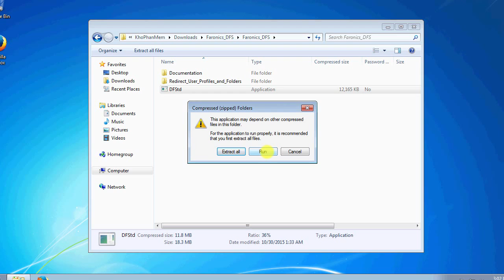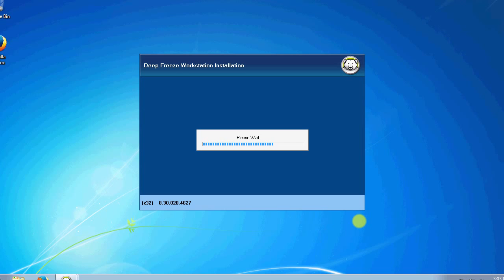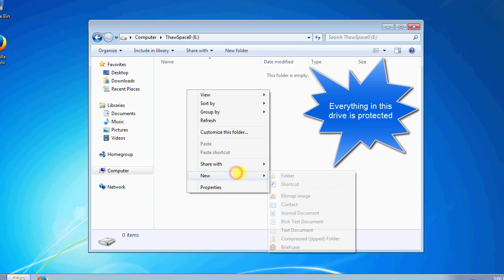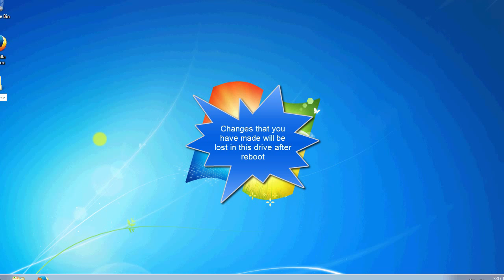How to use deep freeze to protect your system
Introduce
Deep Freeze is a software that helps computer freezes, everything will return to the original point (point installed Deep Freeze) immediately after the restart the computer. However this software is free of charge should be unsuitable for those with no financial conditions, we can use the software free Toolwiz Freeze Time to replace with similar features.
• Freezing the hard drive partitions always helps things like new.
• Do not worry about the virus, spam software or the impact on the system.
• Simple interface easy to use.
• Supports most Windows and Mac versions.
• Create a password when you want to customize.
• Create virtual partition data storage needed when the machine is still frozen.